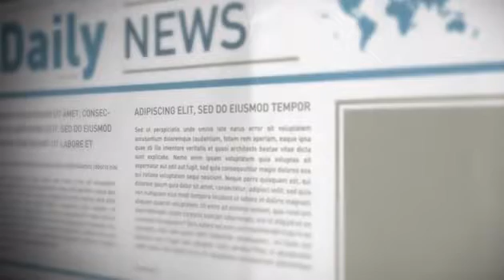Tutorial Scrolling 3d Newspaper Background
Free HD Video Clips & Stock Video Footage at Videezy